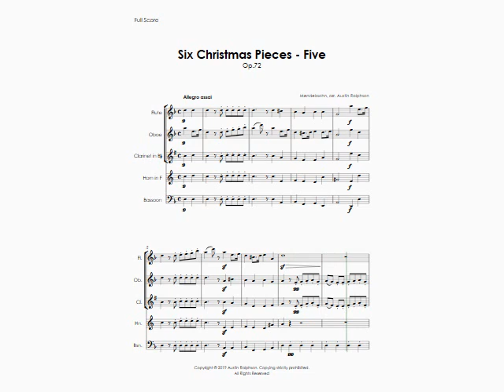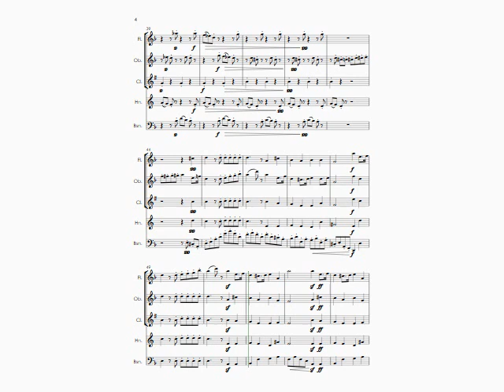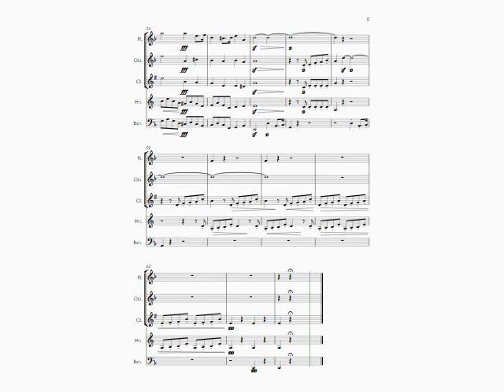6 Christmas Pieces (Sechs Kinderstücke für das Pianoforte) Op.72: Number 5 of 6 - wind quintet